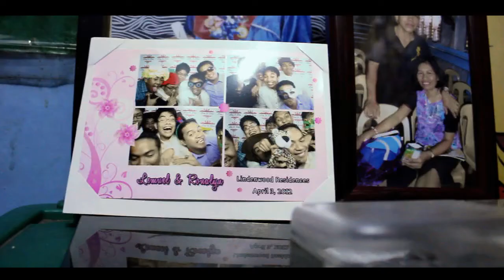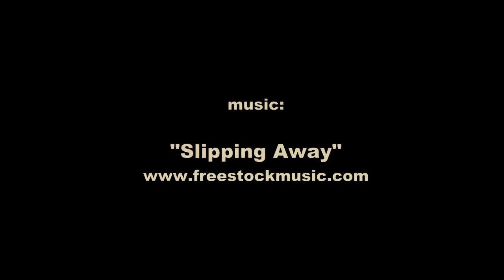MyRoom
*sorry for the noise 'coz of d low light.. xD